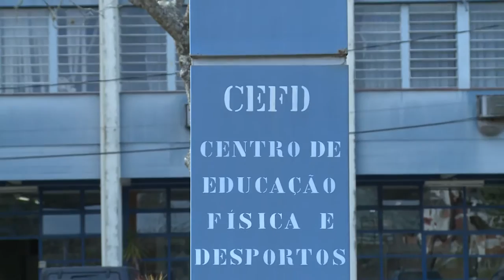46 anos do Centro de Educação Física e Desportos - Acontece na UFSM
46 anos focados na promoção da saúde e dos esportes: o Cefd - Ufsm​ assoprou a velinha nessa semana com uma confraternização entre alunos, professores e servidores técnico-administrativos!
Confira, na matéria a seguir, as principais iniciativas e contribuições do Centro de Educação Física e Desportos junto à comunidade acadêmica e externa.